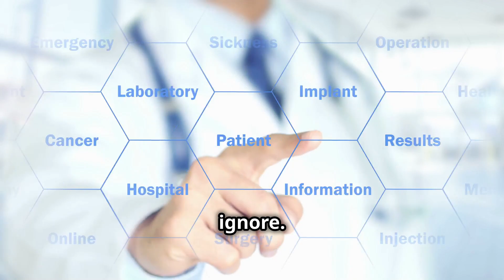Understanding Malaria and Typhoid Symptoms is Crucial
Knowing the symptoms of malaria and typhoid is crucial for early detection and treatment. Watch this video to learn more about these common diseases.